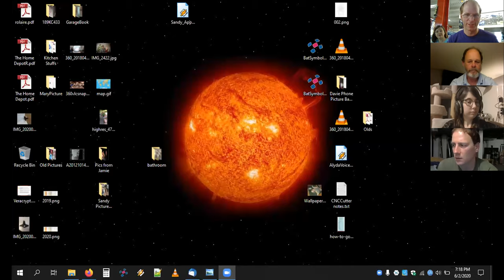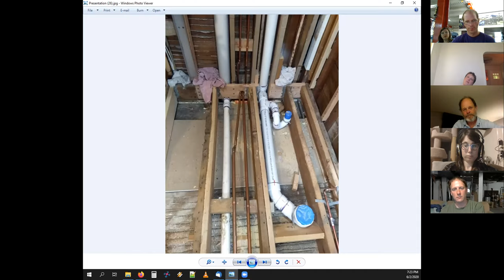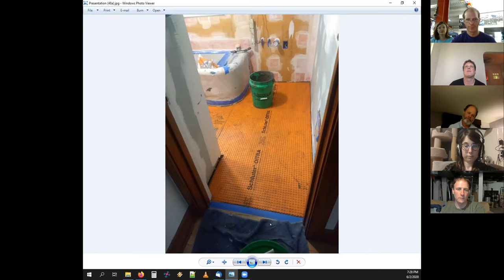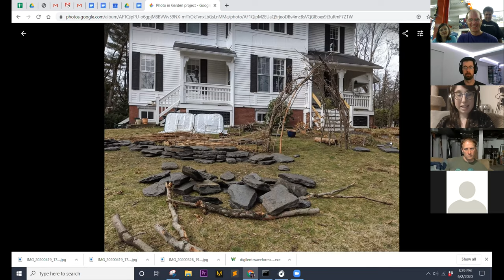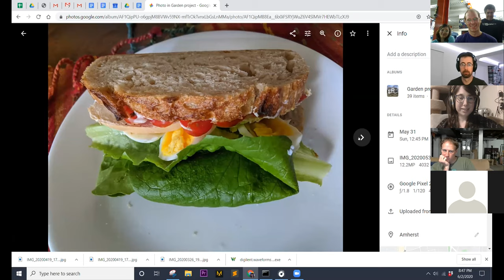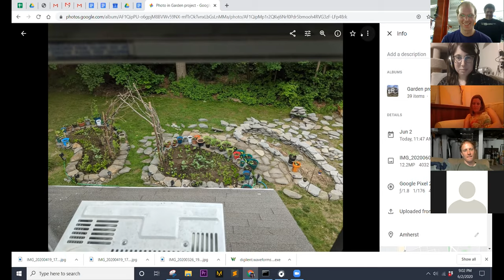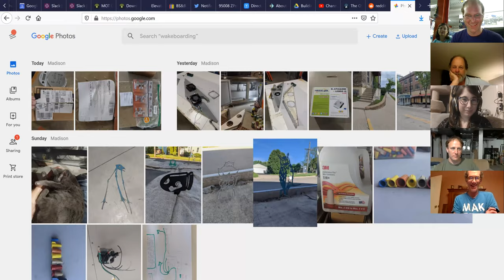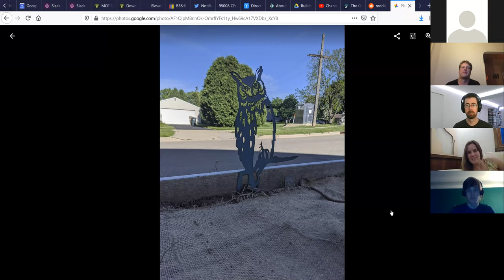Sector67 June 2020 Monthly Meeting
Presentations by:

Davie - Walks us through a bathroom renovation on a 50+ year old house where nothing is straight

Shira - Using 20 tons of local rock to build raised bed planters and a patio

Mark -  Talks a bit about Johns Hopkins Coursera COVID contact tracing